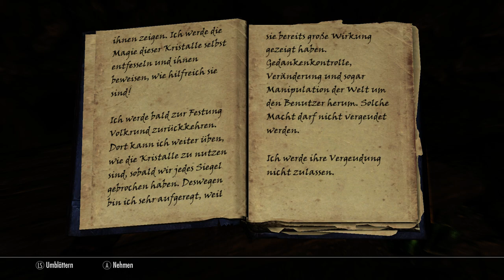TES V: Skyrim #638 - Kristalle der Macht - [Lets Play] [PC] [deutsch]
Aufklappen für alle Staffeln